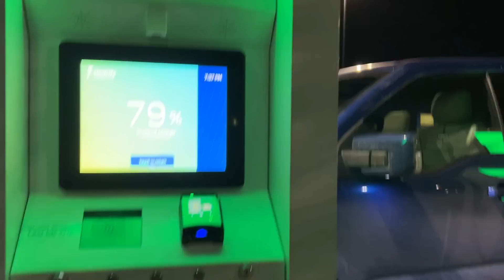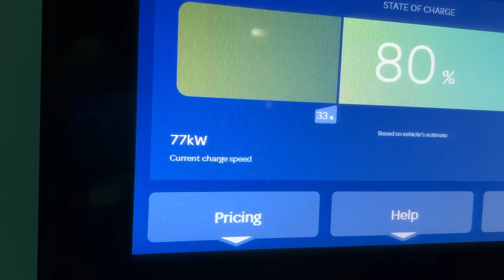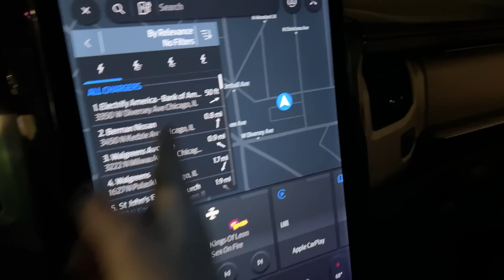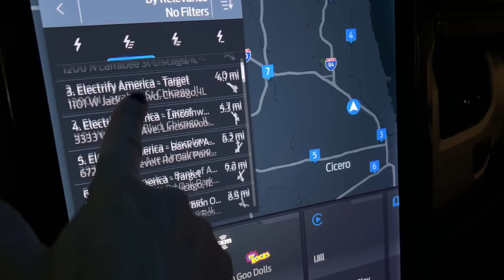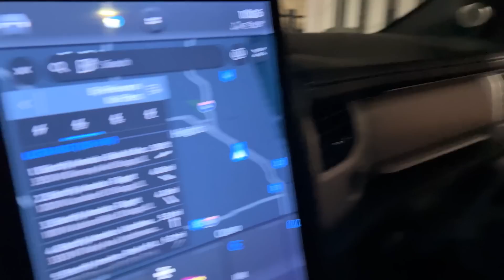Safe? Public Charging at Night with 2022 Ford F-150 Lightning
Managing Editor Jill Ciminillo charges the 2022 Ford F-150 Lightning in her town of Chicago. She addresses how the chargers work, where they are located and how safe women might feel charging up an EV at night in an empty city parking lot.